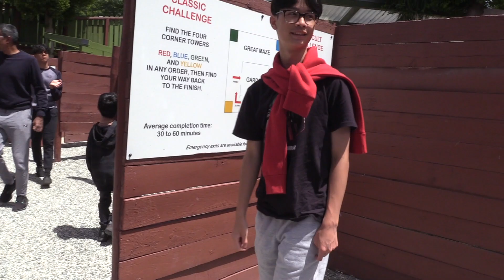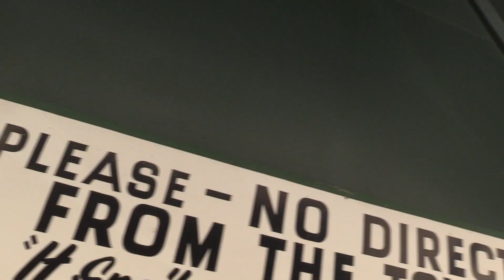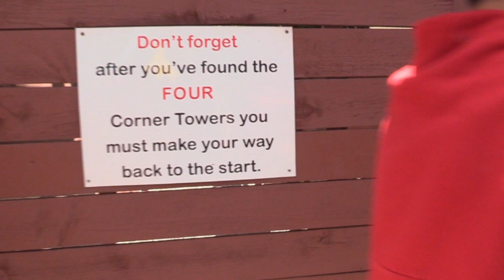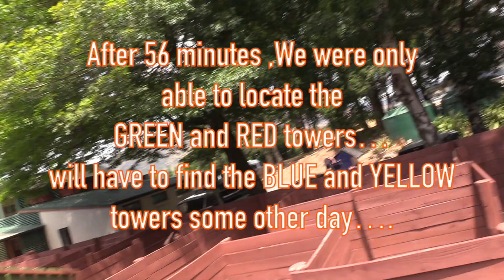The NZ Maze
The object is to find the 4 corners (green tower, red tower, blue tower and yellow tower) ..find out how we discovered each towers.